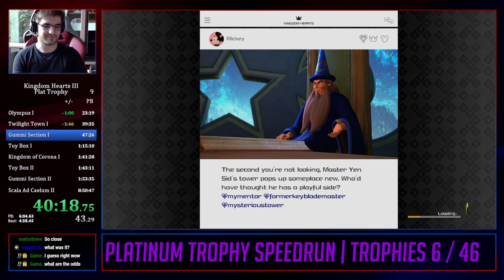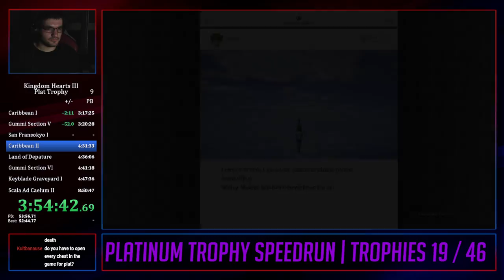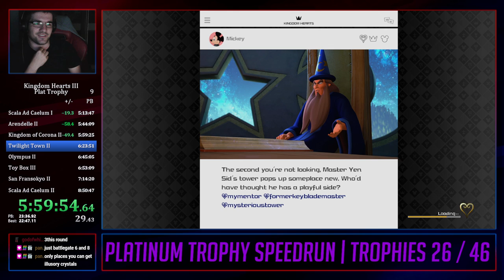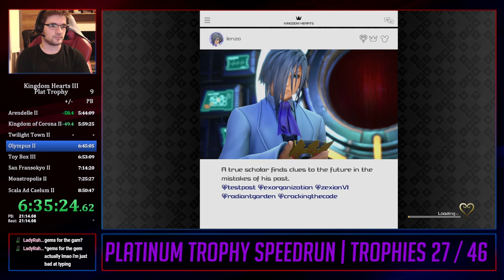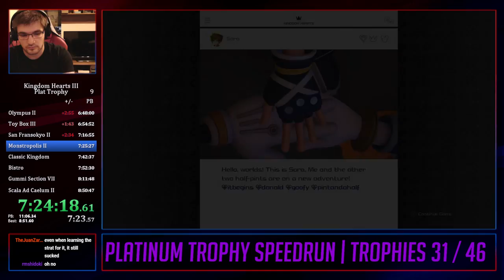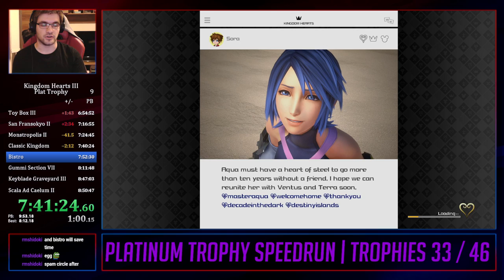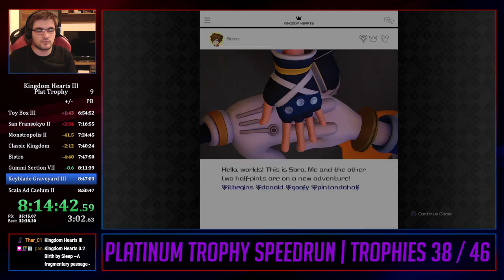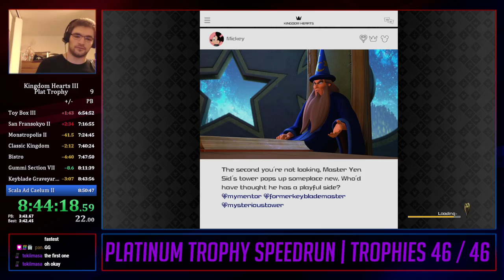Kingdom Hearts 3 Platinum Trophy Speedrun in 8:48:07 | World Record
This run had many ups and downs. RNG was good on Postcards and Verum Rex, but awful in parts of the synth grinding. Generally happy with the time, sub 7:30 is a really good time for this category to be at.